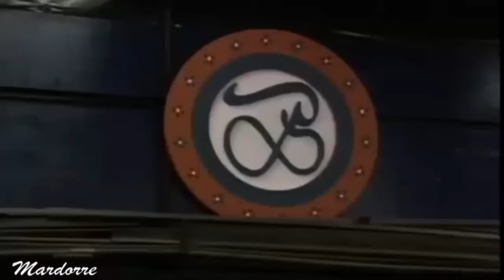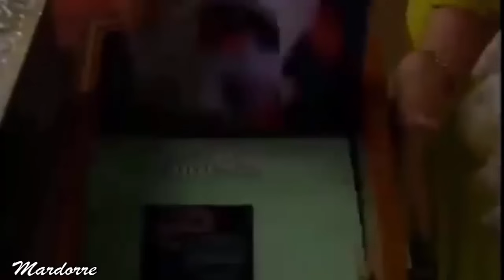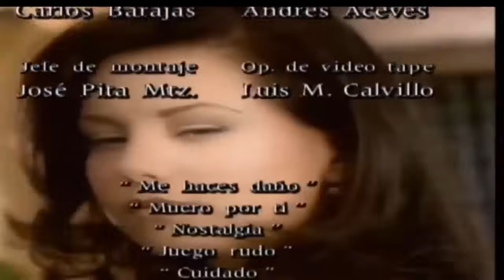LA USURPADORA Episodio 273 (capitulo 91 )Telenovela del año 1998 con Fernando Colunga y Gaby Spanic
última parte  del Capítulo 91  de la telenovela " La Usurpadora " de 1998  protagonizada por Fernando Colunga y Gabriela Spanic